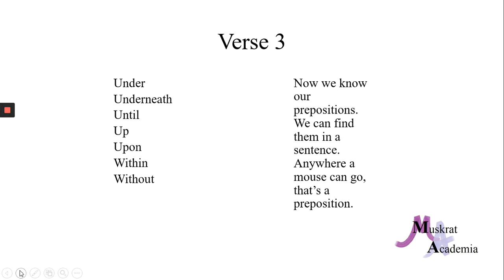Preposition Song to Tune of Bingo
A song to the tune of Bingo that goes through a fairly long list of prepositions. Good for memorizing examples of prepositions!